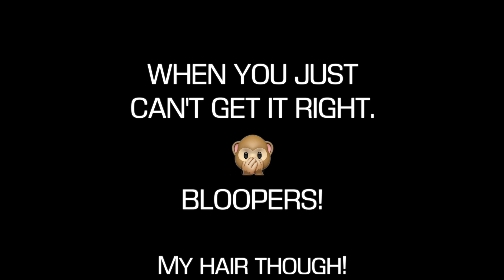😓 THIS IS WAY HARDER THAN I THOUGHT | I WILL DO IT | IF YOU DOUBT ME YOU’RE THE FOOL!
3 THANK GOODNESS I CAN TALK AGAIN | I NEVER SHUT UP AND I NEVER WILL! | CAR WITH MOM AND I

THIS IS MY RECOVERY AND MY STORY. I’m relearning almost everything, all over again.

CHAPTERS: I’m skipping CHAPTERS: & ABOUT THIS VIDEO: temporarily to get everything posted. Some videos I may do one or the other, or neither.

ABOUT THIS VIDEO:
I didn’t do any.

THE DATE ON THIS VIDEO IS: November 20 and 21, 2021

THE THUMBNAIL:  A generic YouTube thumbnail, also temporary.

QUESTIONS: If you have any questions please ask. My email is listed down below, under other social media.

MUSIC: Anything from the YouTube studio at the end, sometimes the middle and sometimes background music through out the entire video.

Starring: Deanna Pegg
Written by: Deanna Pegg
Edited by: Deanna Pegg
Reviewed by: Deanna Pegg
Category: Vlog